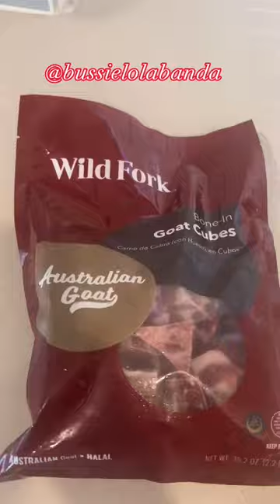My Husband’s Favorite Dish